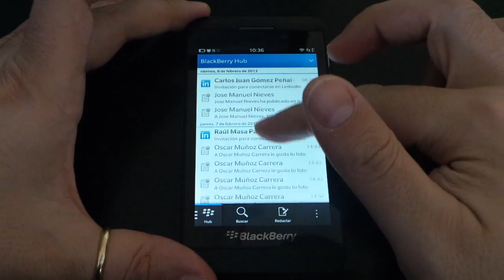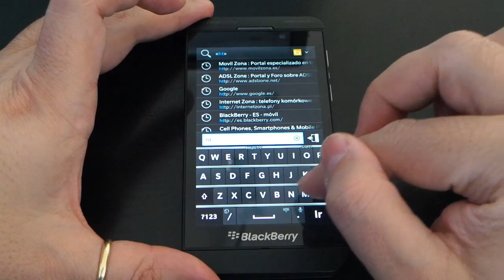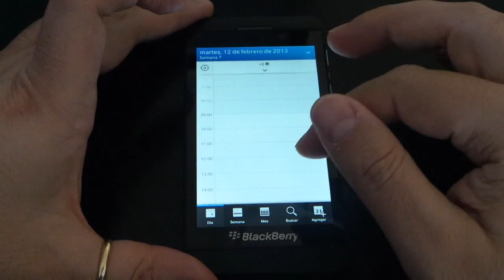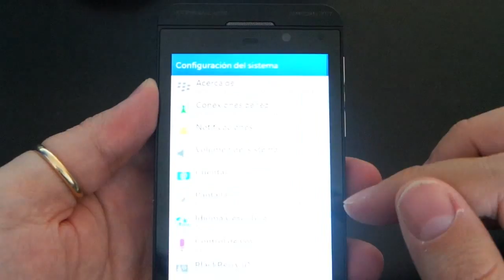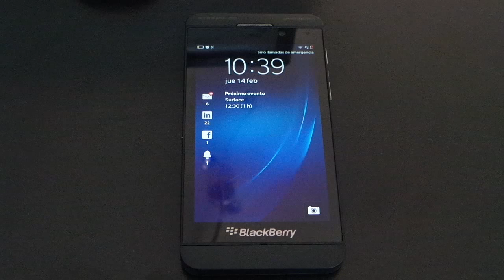Prueba del nuevo BlackBerry Z10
Probamos el último terminal de BlackBerry y que es el buque insignia de su nueva plataforma BB10.